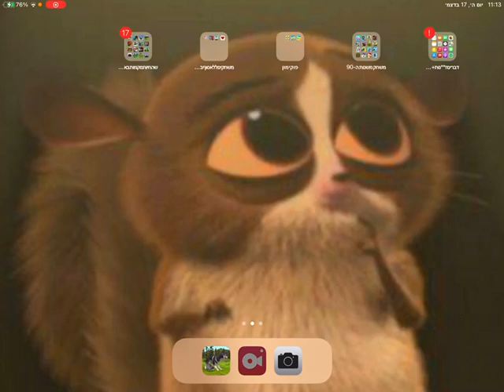משחק עם הציטה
בסרטון מדובר על איך אני משתמש בציטה שלי ואיך היא ניראהת